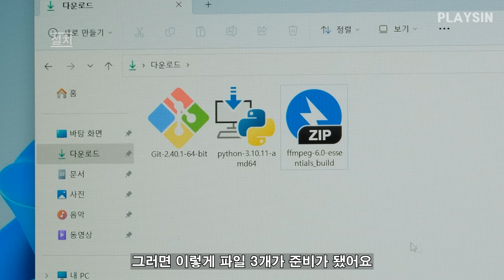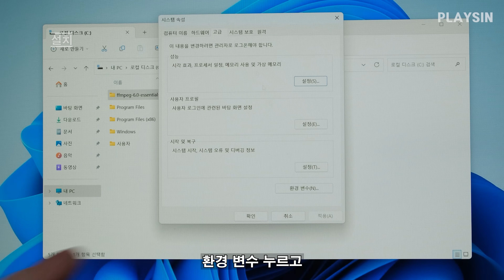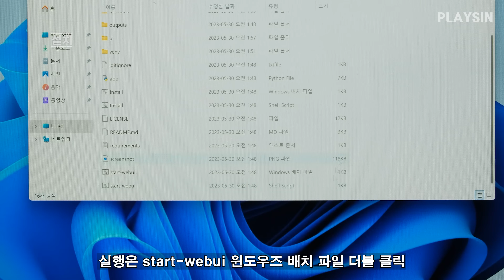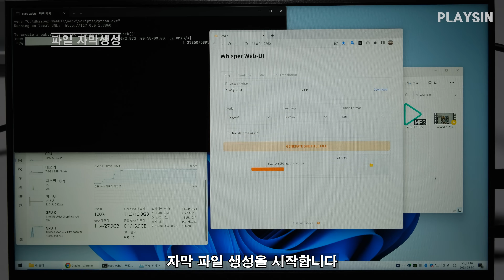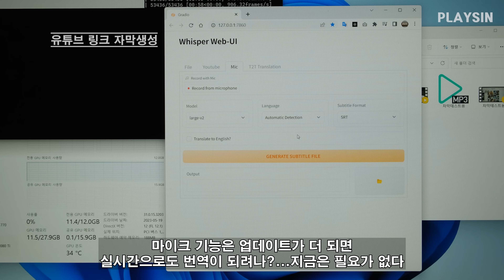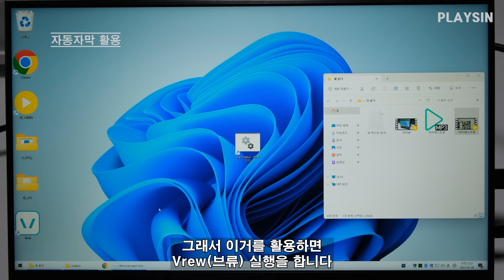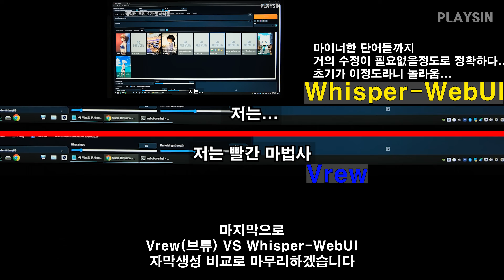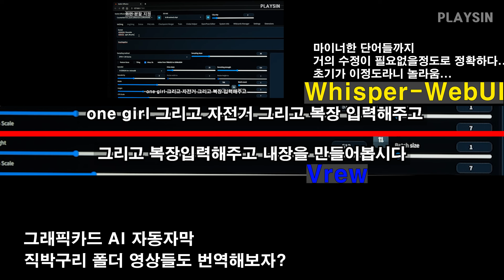그래픽카드로 자막을 만든다? 무료 Ai 자막 생성 프로그램 Whisper-WebUI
00:00 그래픽카드로 자막을 만든다?
00:22 설치방법
02:30 파일 자막생성
04:03 유튜브 링크 자막생성
04:48 텍스트 파일 번역
05:31 자동자막 활용
07:12 Vrew(브류) VS Whisper-WebUI 자동자막 비교